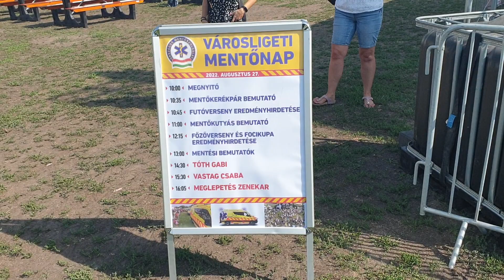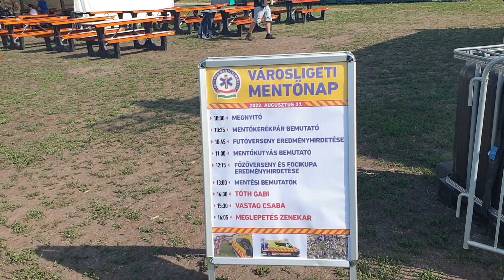Városligeti Mentőnap 2022.08.27